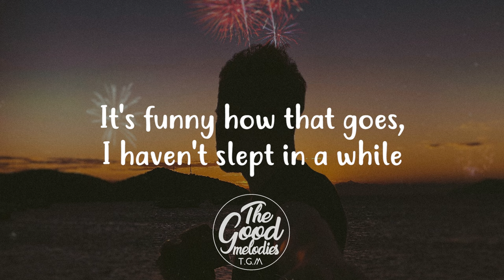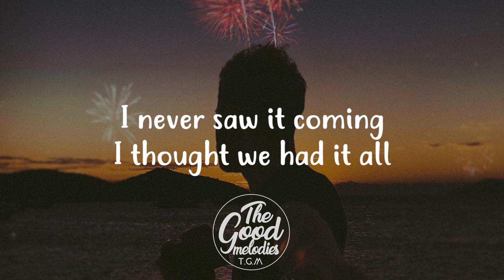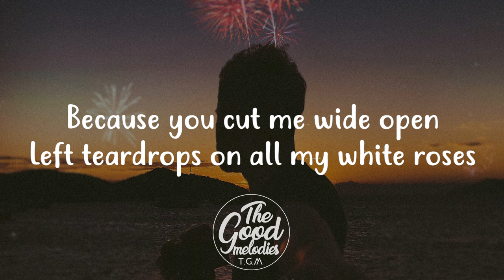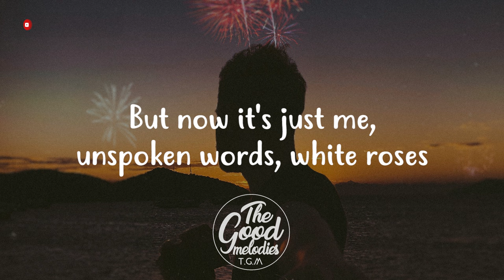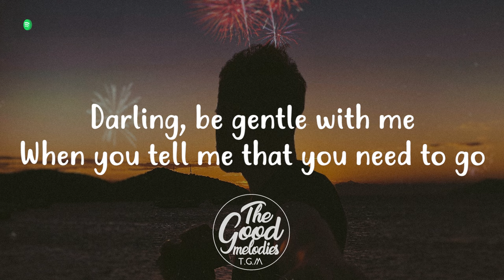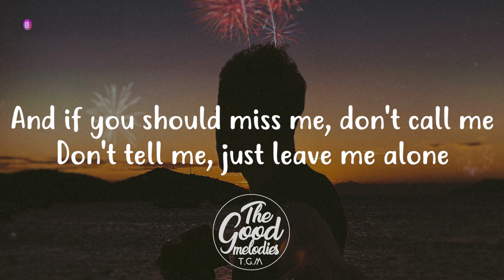Greyson Chance - white roses (Lyrics / Lyric Video)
► Lyrics:
[Verse 1]
White roses on a pastel sky
Broken vows on our lips run dry
I see you out with your friends, you smile
It's funny how that goes, I haven't slept in a while

[Pre-Chorus]
I never saw it coming
I thought we had it all
I feel you in those moments
Those nights, held in your arms

[Chorus]
Darling, be careful with me
'Cause there's part of me that you don't know
Darling, be gentle with me
When you tell me that you need to go
Don't tell me, just leave me alone
Because you cut me wide open
Left teardrops on all my white roses
'Cause you cut me wide open

[Verse 2]
Same places on a Friday night
Holding glances, but we're tongue tied
I'm with my friends, and it's hard to smile
It's crazy how that feels, I haven't slept in a while

[Bridge]
I want to believe that maybe it's just emotion
But I cannot see my life without you, those moments
So wild and free, blinded by love, devoted
But now it's just me, unspoken words, white roses